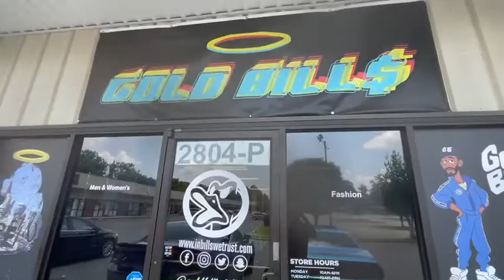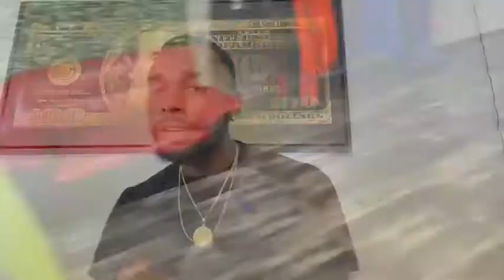I Just Opened My First Retail Store Part 2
Finally showing you guys the inside of GB Headquarters and also dropping some gems about my experience in the fashion industry.